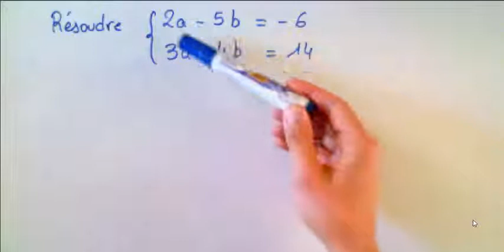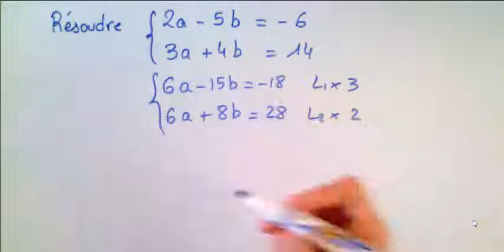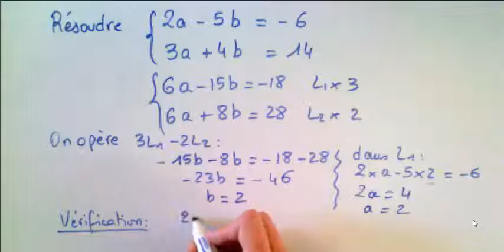Exercice 2 résolu par combinaison